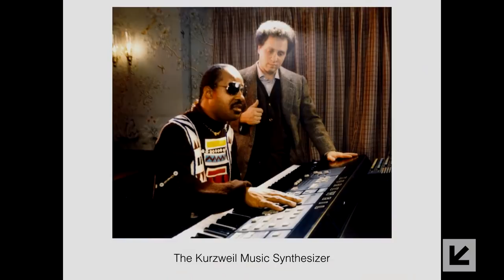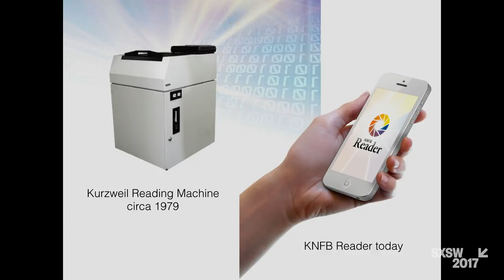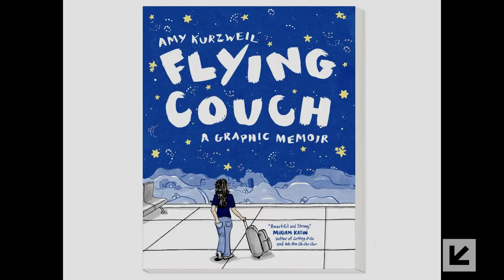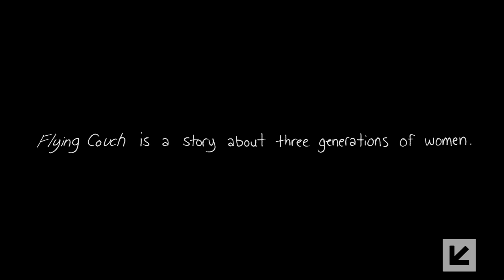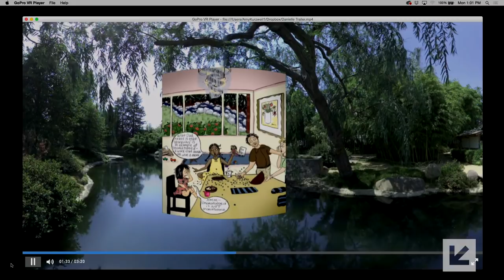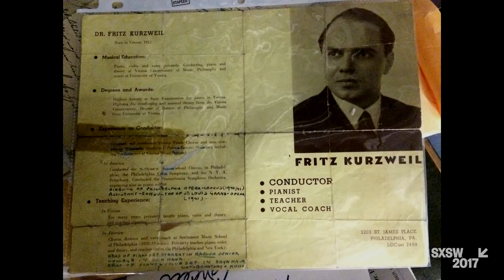Ray & Amy Kurzweil on Collaboration and the Future - SXSW 2017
Ray Kurzweil, best-selling author, recipient of The National Medal of Technology, and a director of engineering at Google, in conversation with his daughter Amy Kurzweil, New Yorker cartoonist and author of the critically-acclaimed graphic memoir, Flying Couch (NY Times: Best of 2016). The two will discuss their creative work, inspirations, and collaborations across disciplines, while speculating about the future of storytelling, the arts and technology.